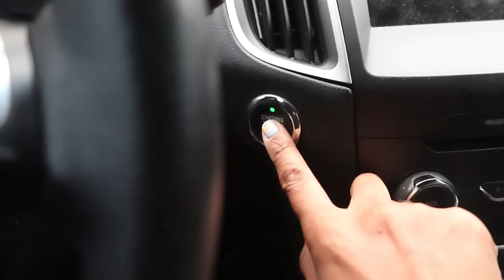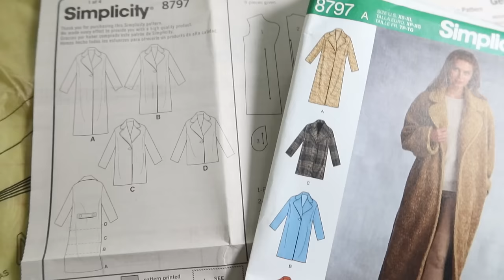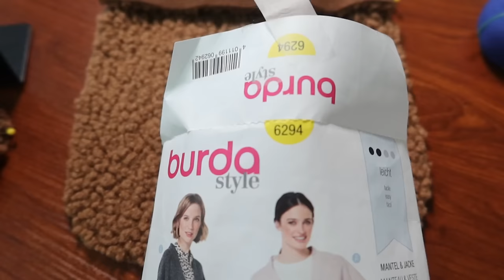Can You Believe Hobby Lobby Does This?! Simplicity 8797 Sherpa coat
I did a little bit of fabric shopping at LA Finch Fabrics, Hobby Lobby, and also Fabric Outlet and Crafts.  I  share new fabrics I picked up.  I made a coat in sherpa fabric using Simplicity 8797.  The coat is fully lined and I'm really pleased with the results.  I spoke to a salesperson at Hobby Lobby.  I share what she told me that I was really surprised to learn.